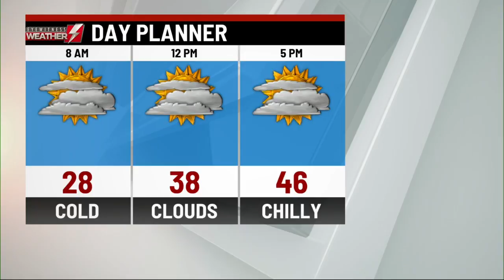Eyewitness Weather Webcast 1.23.2020 11PM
Chief Meteorologist Josh Hodell is watching a winter storm for this weekend.